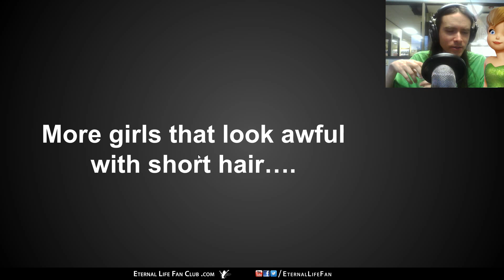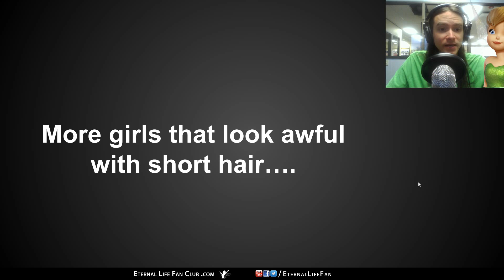Long Hair VS Short Hair